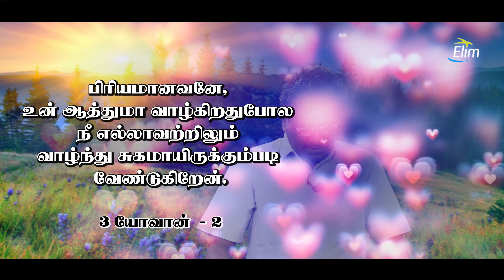March Month Promise || Short Message || Pr. L. Sebastin